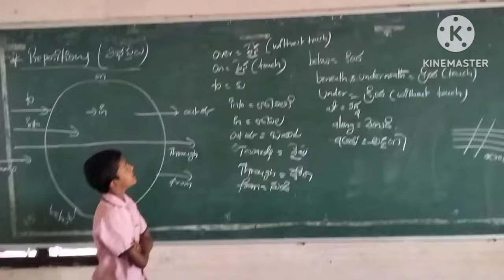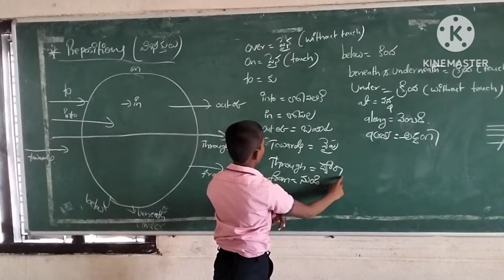Prepositions in Telugu at Tmrs Dvk Boys-1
This video explains about Prepositions in an easy way.